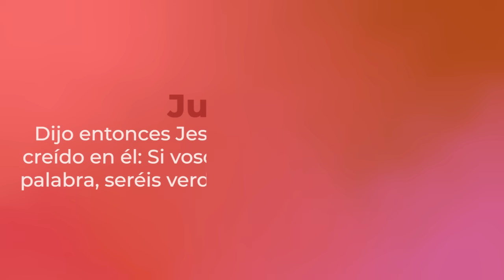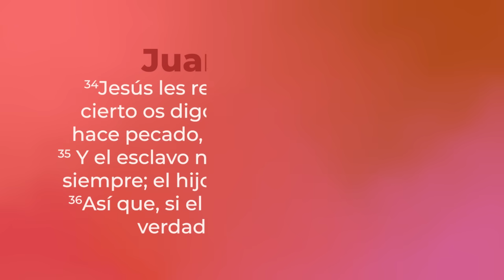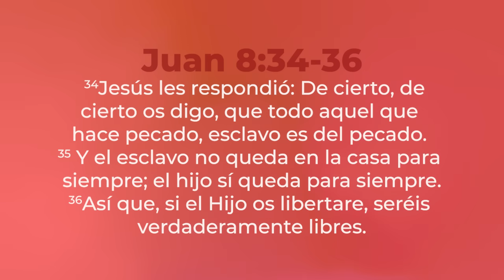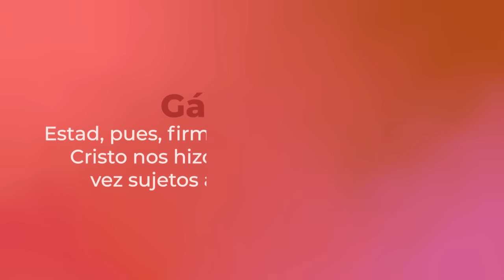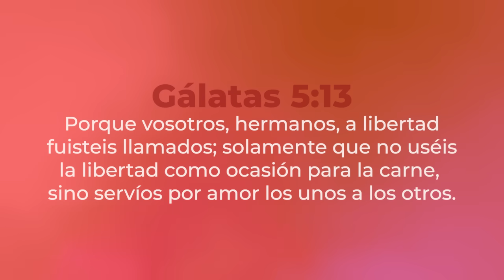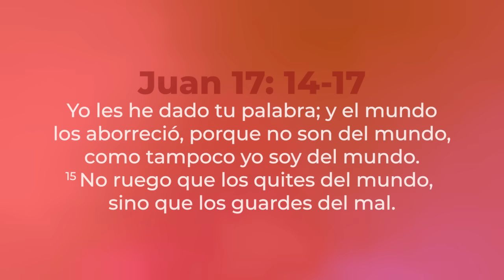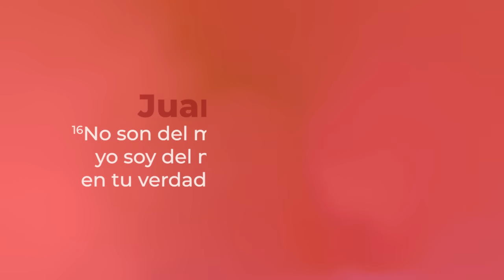Verdadera Libertad | Viernes 06 Septiembre 2024 | Teoterapia y Meditación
Bienvenidos a 'Así que,' serie de Teoterapia y Meditación 🌿✨

Exploraremos cómo la Teoterapia, el tratamiento de Dios para el hombre, puede transformar tu vida y ayudarte a encontrar la claridad y el propósito que buscas.

Cada episodio será una oportunidad para meditar en la Palabra de Dios, renovar tu fe, y aplicar principios divinos para enfrentar los desafíos de la vida diaria.

Si buscas una vida con más equilibrio, paz y una conexión más profunda con el Altísimo, esta serie es para ti.

Comienza este viaje con nosotros y descubre lo que Dios tiene preparado para ti.